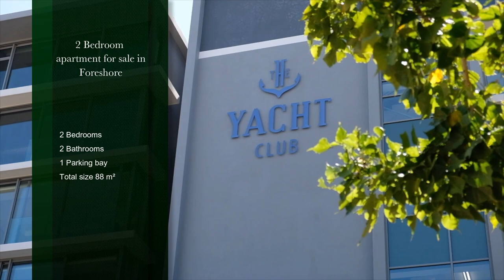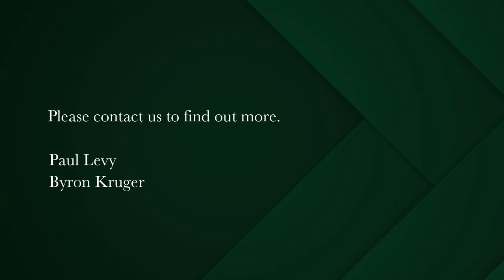2 bedroom apartment for sale in Foreshore | Pam Golding Properties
Rare offering on the Foreshore.
Newly listed and available for vacant occupation in February 2023, after all suspensive conditions are met by a buyer. This rare, harbour facing unit consists of 2 bedrooms, both en suite. East tower block with excellent light throughout. Outstanding harbour and sea views abound. Contemporary finishes in a building only 6 years old. Aircon prepared with only the motor to be added to the ducting already installed at great cost to the seller. Eco friendly, mixed use building with a 4 star Marriot Hotel in the complex. Gymnasium, underground parking bay and robust security throughout this building and in this safe precinct. Near the Financial district, the highways, the gyms and the Waterfront, this unit is ideally situated for the clever buyer. No short term lets permitted.